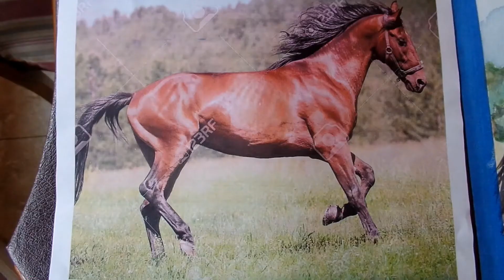Painting a Horse... with a Background!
In this video, E paints a horse with watercolor paint.

Links
Etsy Shop